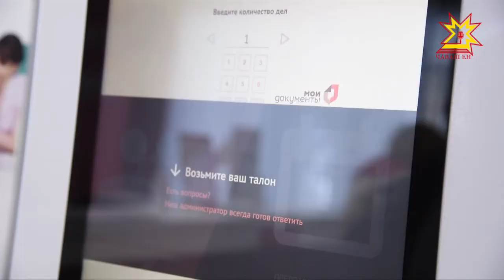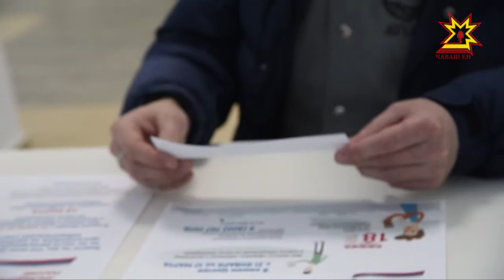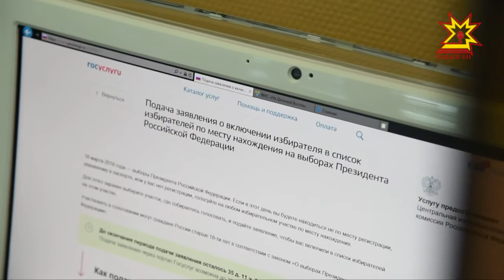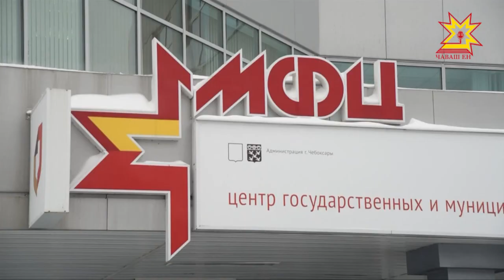Чуть больше месяца остается до главного политического события Года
Чуть больше месяца остается до главного политического события Года - выборов Президента страны. В этом году ЦИК России значительно упростил систему голосования по месту нахождения, отказавшись от открепительных удостоверений. Как и где можно отдать свой голос, знают мои коллеги Галина Титарчук и Андрей Шоклев.